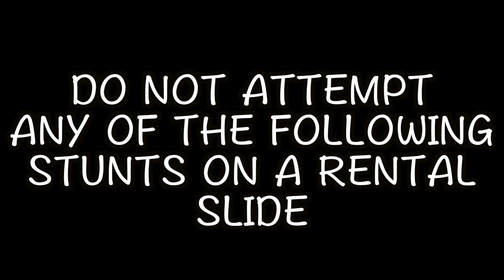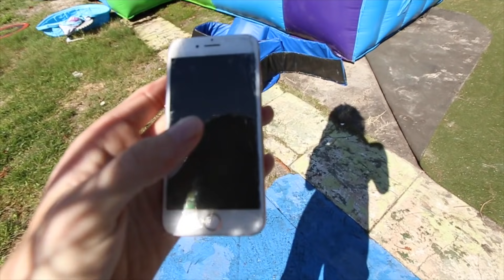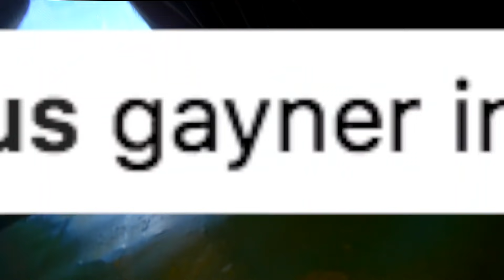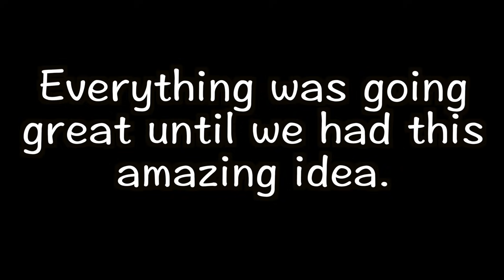INSANE 50 FOOT WATERSLIDE ACCIDENT!! * MOST PAINFUL MOMENT OF MY LIFE* | JOOGSQUAD PPJT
FOLLOW @SAVAGE ON INSTAGRAM!!

4 days of giant slip and slide, water slide, slip and slide of death carnage accidents & fails are coming your way soon!
We might even make a water slide fail compilation after this is all done!
More videos coming later this week & new pranks after ever weekend!!